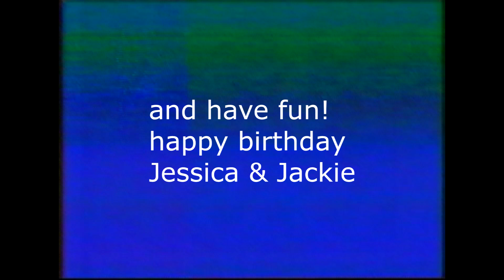Aunty Vickie INTRO1999